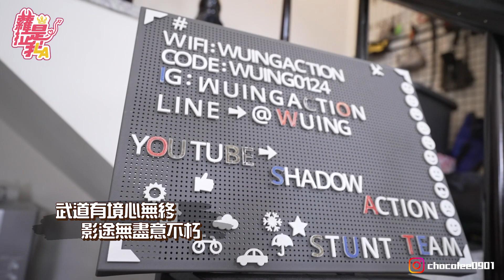【蘿拉是我LA】蘿拉打到戀愛了！這集不M很S！（內有滿滿的草莓🍓）feat.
❗快來訂閱蘿拉是我La👇❗新頻道❗

究竟是誰讓蘿拉打到要戀愛啦？
整集滿滿的草莓快來數數有幾顆！